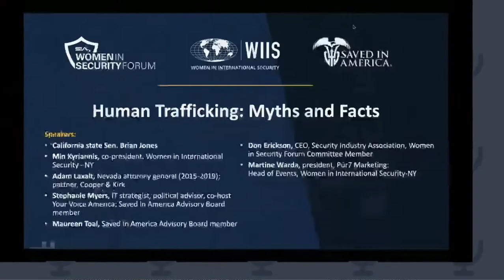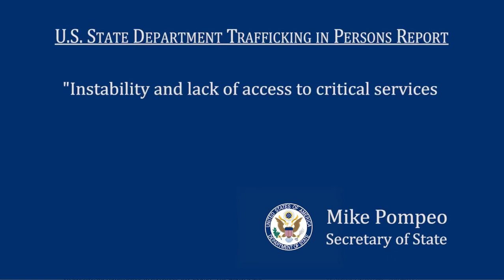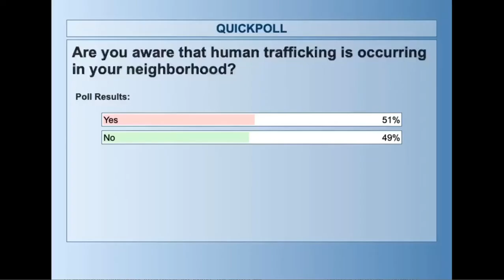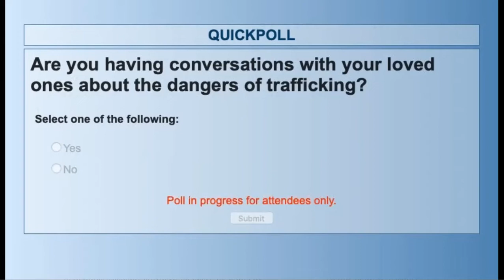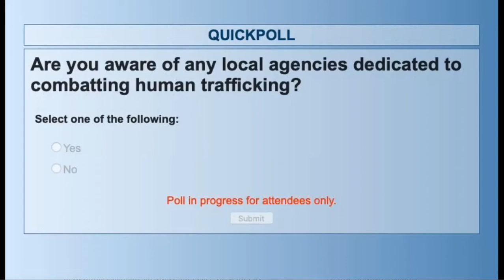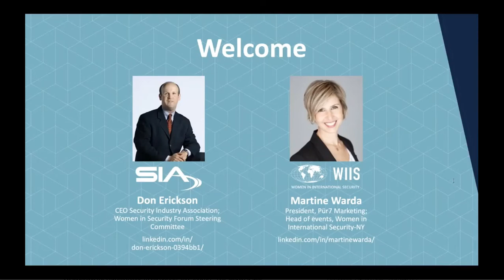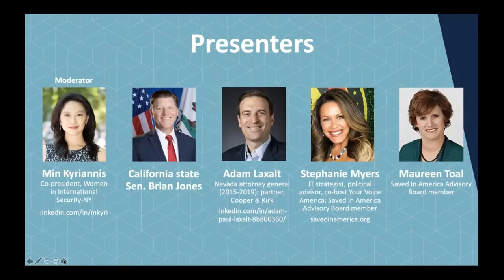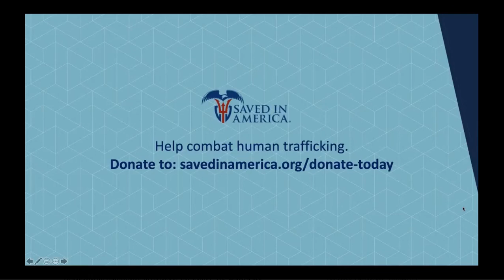Human Trafficking: The Myths and Facts